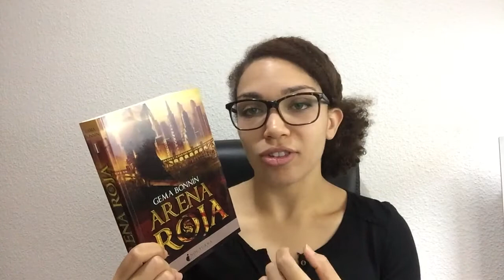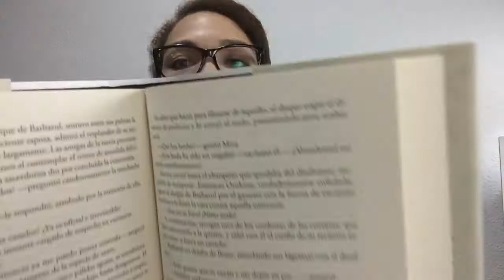Wrap-Up | Libros Leídos en Septiembre/ Octubre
Libros que comento en este resumen de lecturas mensual:

Arena roja de Gema Bonnín
Imperio fina de Brandon Sanderson
Róndola de Sofía Rhey
Ghosts Heaven Marcus Sedwick
El problema de los tres cuerpo de Cixin Liu
El pozo de la ascensión de Brandon Sanderson
La reina del Tearling de Erika Johansen
Estrella errante de Romina Russell
El cuadro jamás pintado de Massimo Bissotti